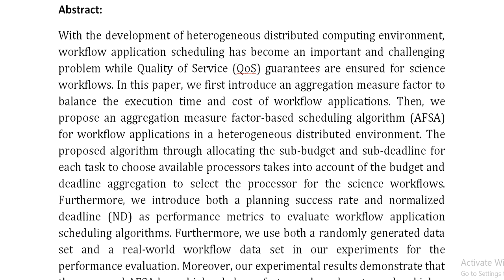Aggregation Measure Factor Based Workflow Application Scheduling in Heterogeneous Environments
IEEE PROJECTS 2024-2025 TITLE LIST

Support Including Packages
Complete Source Code
Complete Documentation
Complete Presentation Slides
Flow Diagram
Database File
Screenshots
Execution Procedure
Readme File
Video Tutorials
Supporting Software
Support Specialization
24/7 Support
Ticketing System
Voice Conference
Video On Demand
Remote Connectivity
Document Customization